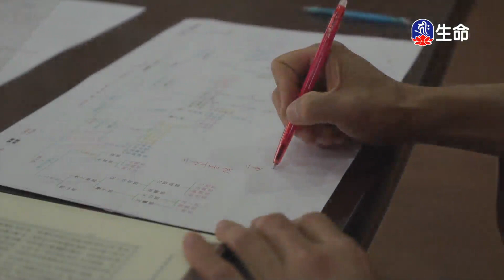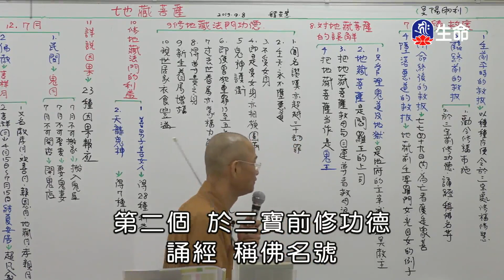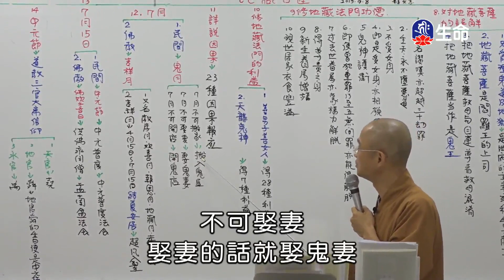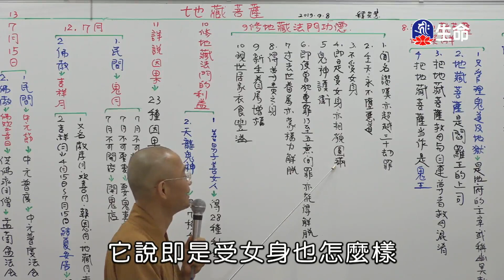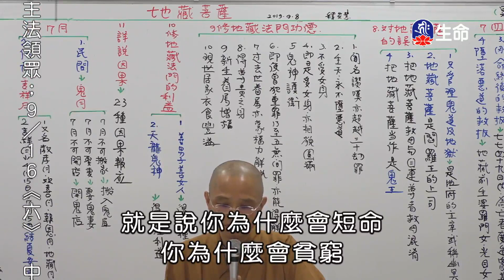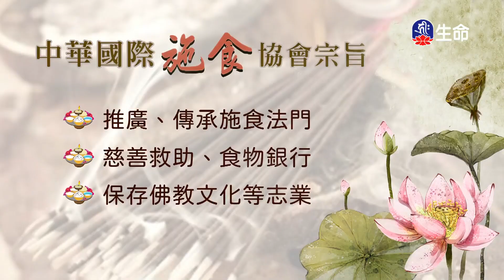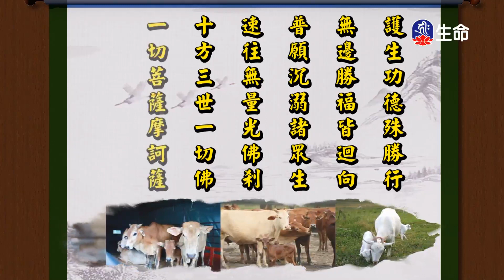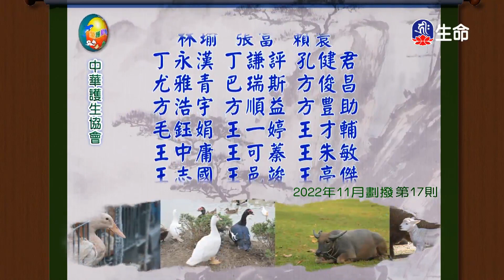佛法概要-第四章地藏菩薩(2)安慧法師_空中佛學院_(lifetv_20230913_10:00)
空中佛學院_佛法概要-第四章地藏菩薩(2)安慧法師。